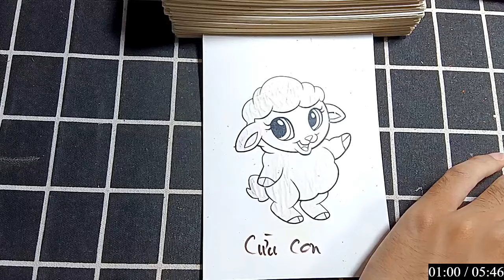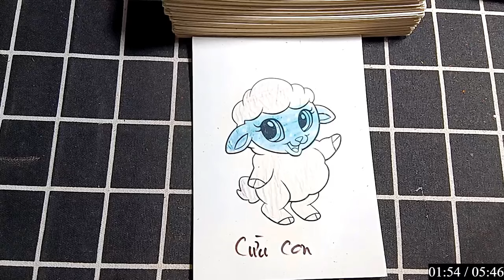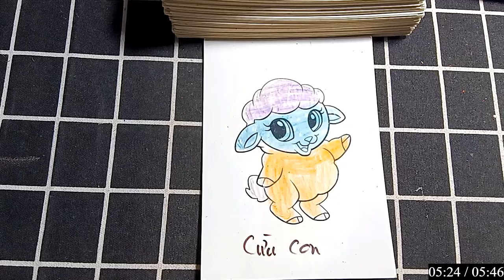RAJ SAWLE | Hướng dẫn vẽ, tô màu bằng giấy đơn giản: CỪU CON.